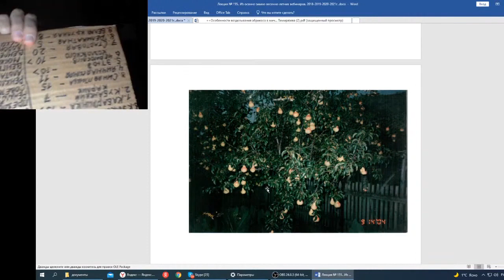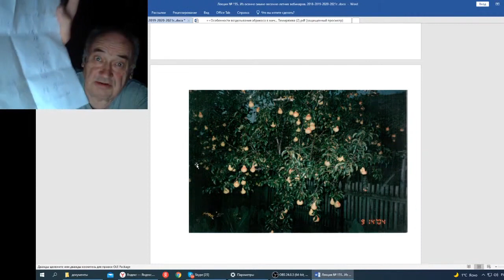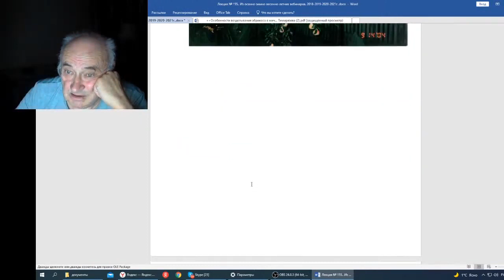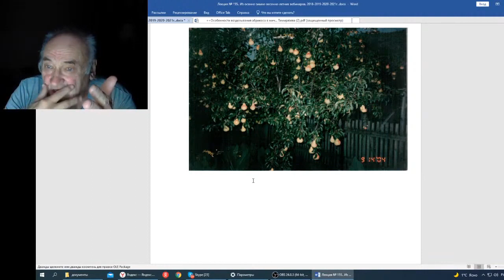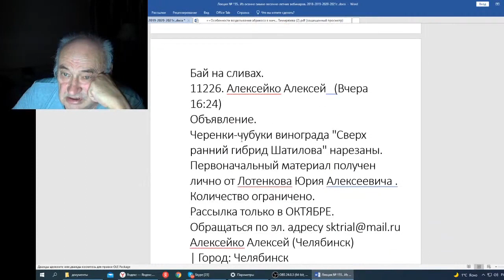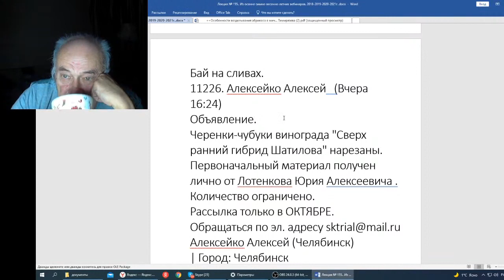Железов В Вебинар 155 Фото 2004 года